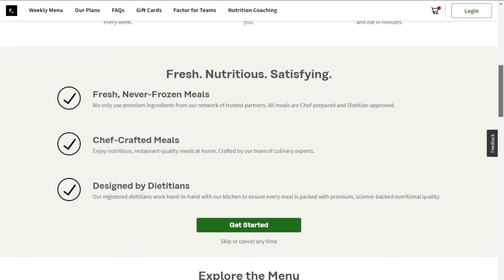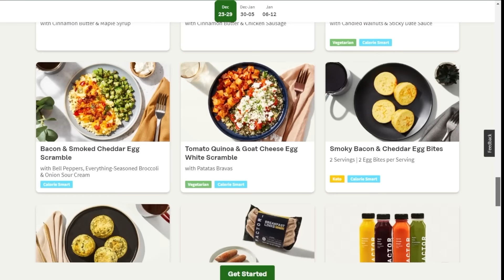GOAT Daniel Day-Lewis Re-Affirms He’s Not Returning To Acting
The TJCS crew discuss the director of 3 prominent Daniel Day-Lewis films Jim Sheridan reaffirming Daniel Day-Lewis’ retirement as well as the actor’s spokesperson reiterating he will no longer be working as an actor.

Mic pre-amps

Streaming Software
Wirecast Pro